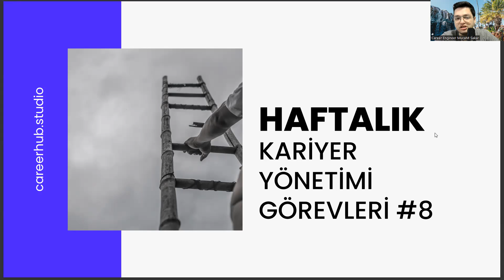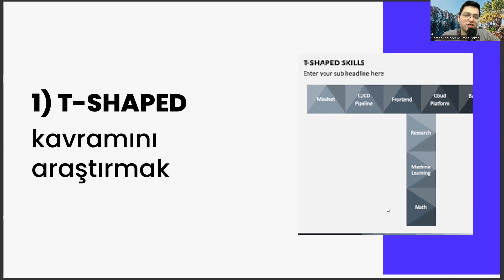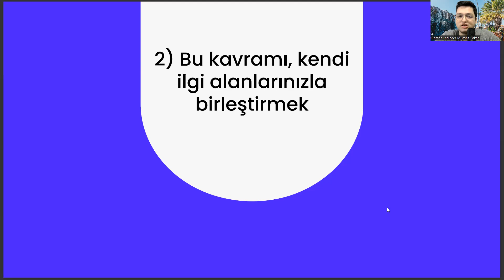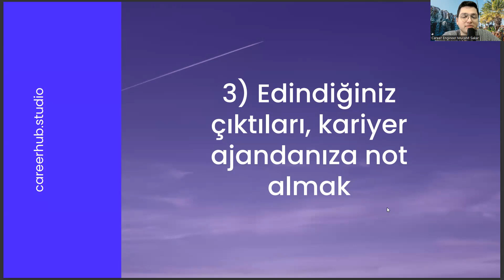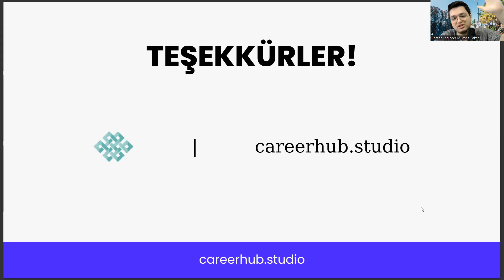Okul Öncesi Öğretmenliği - Haftalık Kariyer Görevleri Yönetimi Görevleri #8